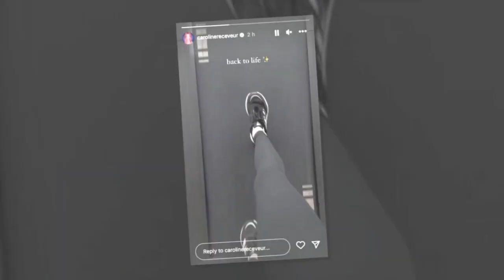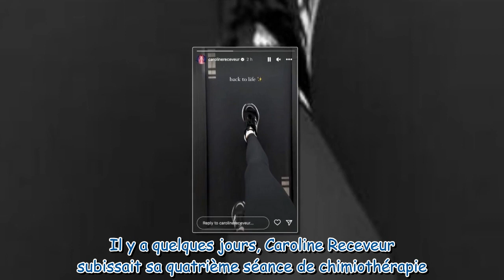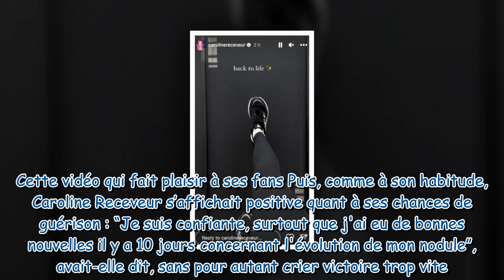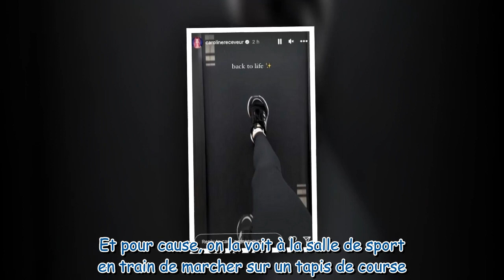Caroline Receveur atteinte d’un cancer une vidéo rassurante dévoilée